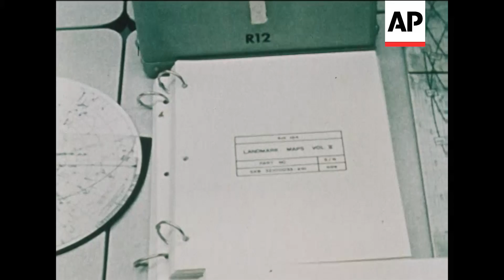APOLLO 8 - 1968 | Movietone Moment | 24 December 2021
On this day in 1968, Apollo 8 orbited around the moon. Here is a British Movietone report about this journey.

CU Rocket on transporter SIMULATION: Pan Rocket to Moon (N.G.) Astronauts board Spacecraft Astronauts prior to take-off, inspect 6 shots Maps etc. CU Astronaut in capsule - reaches up to switch 2 shots Capsule in sea Frogmen jump from helicopter into sea 5 shots Capsule winched aboard recovery ship 2 shots Astronaut after recovery BIG CU Rocket Jets flaming bere take-off